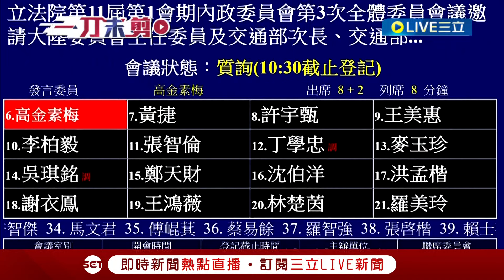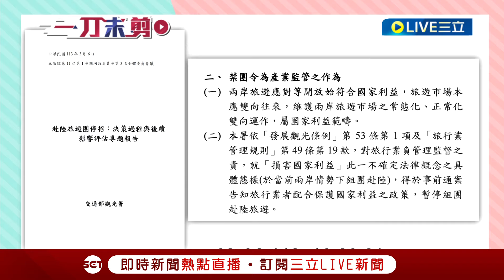喊"應禁日本團非大陸團"! 高金素梅嗆陸委會交通部"觀光逆差"應禁止日本團 交通部反擊"日本又沒有禁國人遊台"｜【鄭知道了】20240308｜三立新聞台